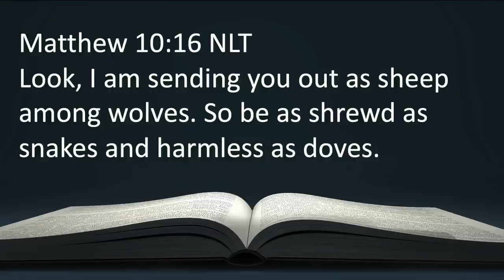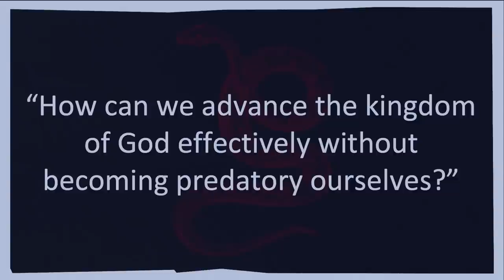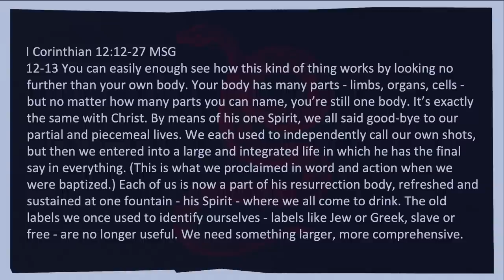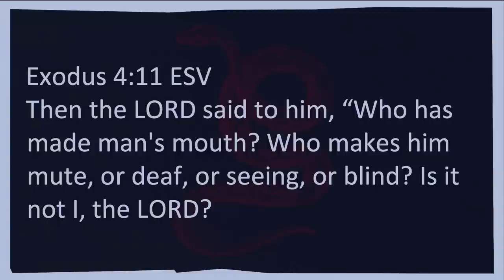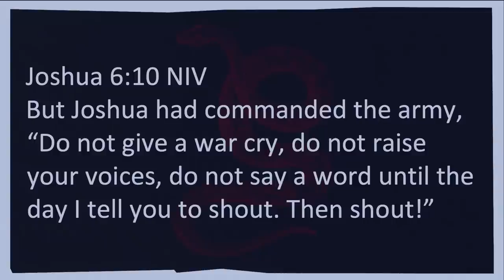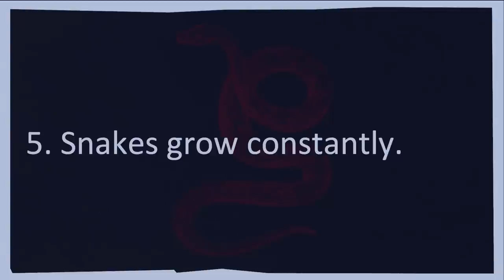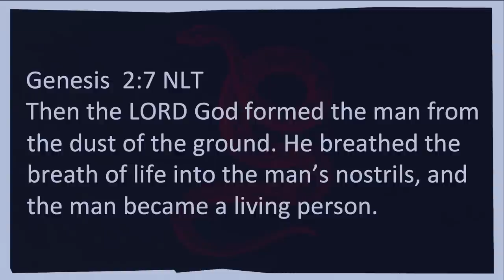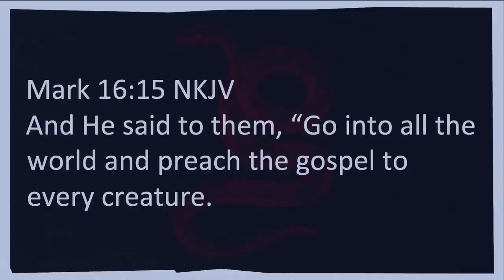Snake Lessons | Bishop Dale C. Bronner | Word of Faith Family Worship Cathedral